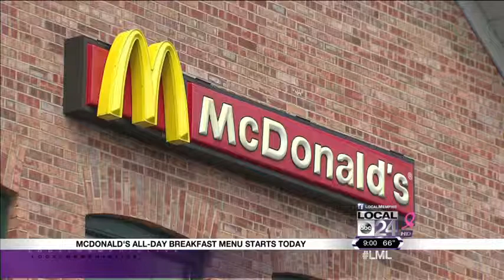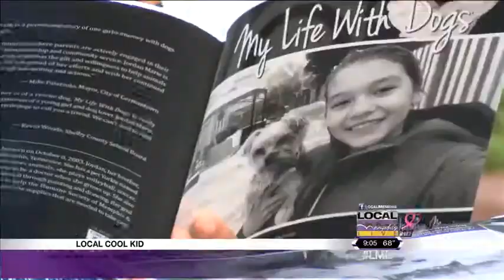zStorage syndicaster2 268 2015 10 06 16 28 5613f5745d10 mp4 r6vy1jn